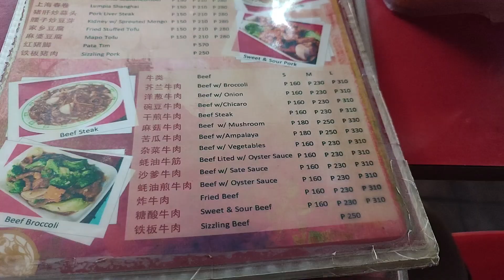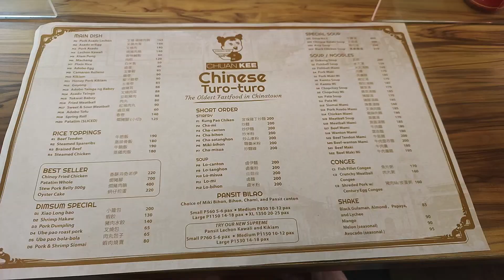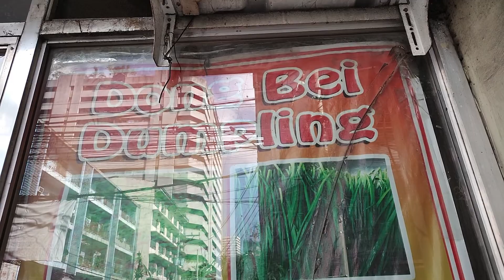OmsimPH goes to Chinatown | Gong Xi Fa Cai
Off bike adventure muna tayo.
Gong Xi Fa Cai mga ka-omsim.
Late na naupload pero okay pa rin.